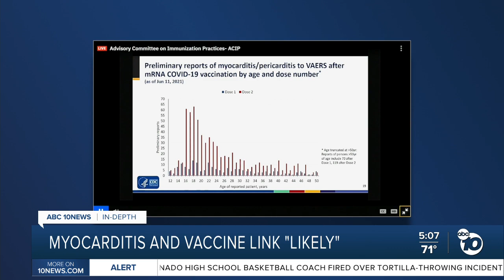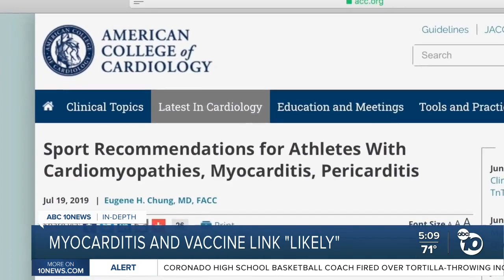In depth: Myocarditis and vaccine link